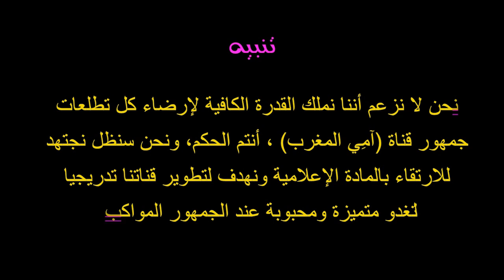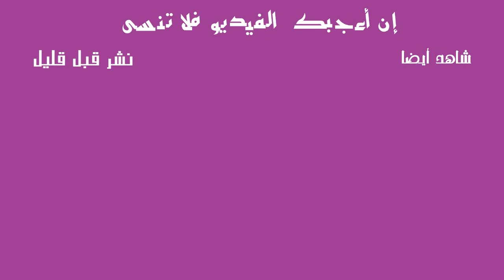عاجل هذا ما وقع اليوم في الحسيمة بالتفصيل ومستشار الرئيس الفرنسي ماكرون يشارك في مسيرة 20 يوليوز